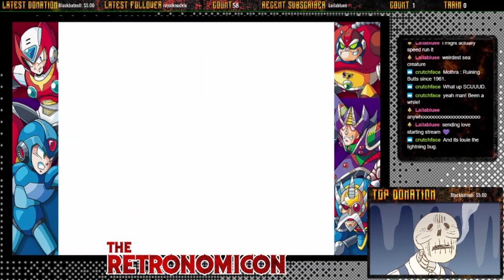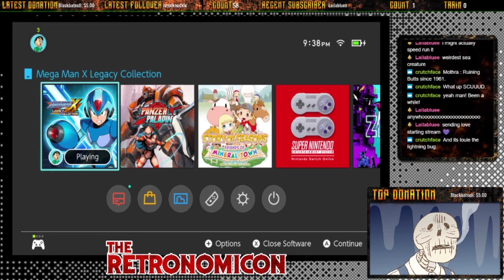Retronomicon - Mega Man X2 - 5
Scud is joined once again by James (Pants) to continue the Mega Man X series for this chapter of the Retronomicon.